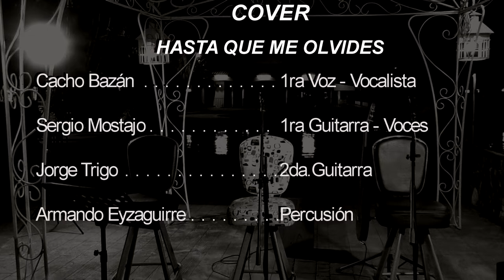Cacho & Sergio - Hasta que me olvides (COVER)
CACHO & SERGIO
Hasta que me olvides - Luis Miguel (COVER)

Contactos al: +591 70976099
SANTA CRUZ - BOLIVIA
Cacho Bazán :1ra Voz, Vocalista.
Sergio Mostajo:1ra Guitarra, Voces.
Jorge Trigo: 2da. Guitarra.
Armando Eyzaguirre: Percusión
Cámaras:
JOEL BARBOLINE
DANNY MERCADO
Dirección:
ROGERS LINARES M.